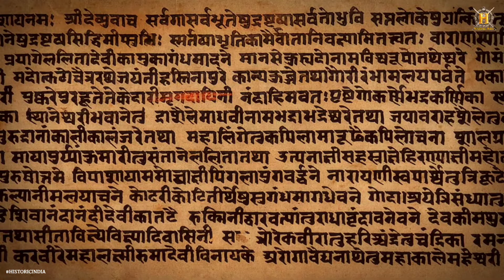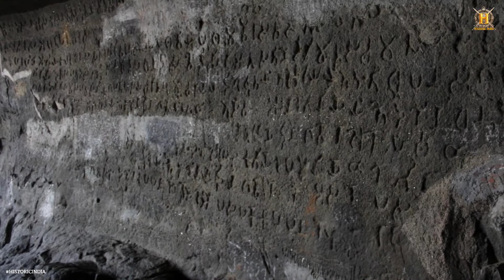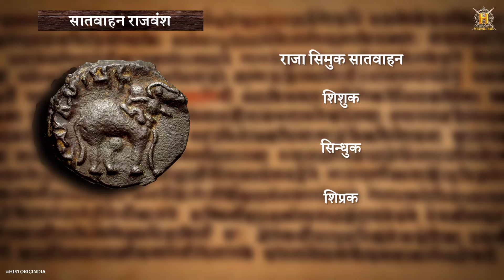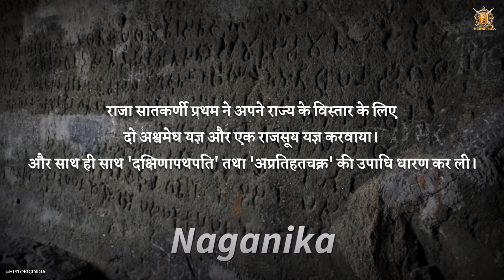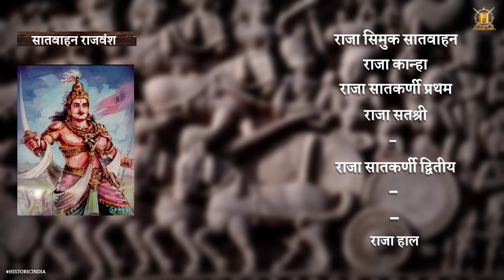सातवाहन राजवंश का इतिहास | Satvahana Dynasty | History Of Early Satvahnas In Hindi | Historic India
सातवाहन वंश के इतिहास का अध्ययन हम साहित्य, विदेशी विवरण तथा पुरातत्व, इन तीनों की सहायता से करते हैं । साहित्य के अन्तर्गत सर्वप्रथम उल्लेख पुराणों का किया जा सकता है । सातवाहन इतिहास के लिये मत्स्य तथा वायुपुराण विशेष रूप से उपयोगी हैं । पुराण सातवाहनों को ‘आन्ध्रभृत्य’ तथा ‘आन्ध्रजातीय’ कहते हैं । यह इस बात का सूचक है कि जिस समय पुराणों का संकलन हो रहा था, सातवाहनों का शासन आन्ध्रप्रदेश में ही सीमित था । पुराणों में सातवाहन वंश के कुल तीस राजाओं के नाम मिलते हैं जिन्होंने लगभग चार शताब्दियों तक शासन किया था । कुछ नामों का उल्लेख तत्कालीन लेखों में भी प्राप्त होता है । पुराणों में इस वंश के संस्थापक का नाम सिन्धुक, सिसुक अथवा शिप्रक दिया गया है जिसने कण्व वंश के राजा सुशर्मा को मारकर तथा शुंगों की अवशिष्ट शक्ति का अन्त कर पृथ्वी पर अपना शासन स्थापित किया था । सातवाहन इतिहास के प्रामाणिक साधन अभिलेख, सिक्के तथा स्मारक हैं ।

सातवाहन कालीन लेखों में निम्नलिखित उल्लेखनीय हैं:

नागनिका का नानाघाट (महाराष्ट्र के पूना जिले में स्थित) का लेख ।

गौतमीपुत्र शातकर्णि के नासिक से प्राप्त दो गुहालेख ।

गौतमी बलश्री का नासिक गुहालेख ।

वासिष्ठीपुत्र पुलुमावी का नासिक गुहालेख ।

वासिष्ठीपुत्र पुलुमावी का कार्ले गुहालेख ।

यज्ञश्री शातकर्णि का नासिक गुहालेख ।

उपर्युक्त लेख ऐतिहासिक दृष्टि से अत्यन्त महत्व के हैं । नागनिका के नासिक लेख से शातकर्णि प्रथम की उपलब्धियों का ज्ञान होता है । उसी प्रकार गौतमीपुत्र शातकर्णि के लेख उसके व्यक्तित्व एवं कृतित्व पर सुन्दर प्रकाश डालते हैं । लेखों के साथ-साथ विभिन्न स्थानों से सातवाहन राजाओं के बहुसंख्यक सिक्के भी प्राप्त किये गये हैं ।

इसके अध्ययन से उनके राज्य-विस्तार, धर्म तथा व्यापार-वाणिज्य की प्रगति के सम्बन्ध में महत्वपूर्ण सूचनायें उपलब्ध होती हैं । नासिक के जोगलथम्बी नामक स्थान से क्षहरात शासक नहपान के सिक्कों का ढेर मिलता है । इसमें अनेक सिक्के गौतमीपुत्र शातकर्णि द्वारा दुबारा अंकित कराये गये हैं ।

यह नहपान के ऊपर उसकी विजय का पुष्ट प्रमाण है । यज्ञश्री शातकर्णि के एक सिक्के पर जलपोत के चिह्न उत्कीर्ण हैं । इससे समुद्र के ऊपर उनका अधिकार प्रमाणित होता है । सातवाहन सिक्के सीसा, तांबा तथा प्रोटीन (तांबा, जिंक, सीसा तथा टिन मिश्रित धातु) में ढलवाये गये हैं ।

इन पर मुख्यतः वृष, गज, सिंह, अश्व, पर्वत, जहाज, चक्र स्वस्तिक, कमल, त्रिरत्न, उज्जैन चिन्ह (क्रॉस से जुड़े चार बाल) आदि का अंकन मिलता है । क्लासिकल लेखकों के विवरण भी सातवाहन इतिहास पर कुछ प्रकाश डालते हैं । इनमें प्लिनी, टालमी तथा पेरीप्लस के लेखक के विवरण महत्वपूर्ण हैं । प्रथम दो ने तो अपनी जानकारी दूसरों से प्राप्त किया था लेकिन पेरीप्लस के अज्ञात-नामा लेखक ने पश्चिमी भारत के बन्दरगाहों का स्वयं निरीक्षण किया था तथा वहाँ के व्यापार-वाणिज्य का प्रत्यक्ष ज्ञान प्राप्त किया था । इन लेखकों के विवरण सातवाहनकालीन पश्चिमी भारत के व्यापार-वाणिज्य तथा शकों के साथ उनके संघर्ष का बोध कराते हैं । क्लासिकल लेखकों के विवरण से पता चलता है कि सातवाहनों का पाश्चात्य विश्व के साथ घनिष्ठ व्यापारिक संबंध था जो समुद्र के माध्यम से होता था । यूरोपीय देशों से मालवाहक जहाज भूमध्य सागर, नील सागर, फारस की खाड़ी तथा अरब सागर से होकर बराबर भारत पहुँचते थे । पश्चिमी तट पर भड़ौस इस काल का सबसे प्रसिद्ध बन्दरगाह था जिसे यूनानी लेखक बेरीगाजा कहते हैं । सातवाहनकाल के अनेक चैत्य एवं विहार नासिक, कार्ले, भाजा आदि स्थानों से प्राप्त किये गये हैं । इनसे तत्कालीन कला एवं स्थापत्य के विषय में जानकारी प्राप्त होती है ।

वंशावली

सातवाहन शासन की शुरुआत 30 ईसा पूर्व से 200ई तक विभिन्न समयों में की गई है। सातवाहन प्रथम शताब्दी ईसा पूर्व से तीसरी शताब्दी ईस्वी तक दक्खन क्षेत्र पर प्रभावी थे। यह तीसरी शताब्दी ईस्वी पूर्व तक चला। निम्नलिखित सातवाहन राजाओं को ऐतिहासिक रूप से एपिग्राफिक रिकॉर्ड द्वारा सत्यापित किया जाता है, हालांकि पुराणों में कई और राजाओं के नाम हैं (देखें सातवाहन वंश # शासकों की सूची ):

सिमुका सातवाहन (ल. 230–207 ई.पू.)

कान्ह सातवाहन (ल. 207–189 ई.पू.)

मालिया शातकर्णी (ल. 189–179 ई.पू.)

पूर्णोथंगा (ल. 179–161 ई.पू.)

शातकर्णी (ल. 179–133 ई.पू.)

लम्बोदर सातवाहन (ल. 87–67 ई.पू.)

हाला (ल. 20–24 ई.)

मंडलाक (ल. 24–30 ई.)

पुरिन्द्रसेन (ल. 30–35 ई.)

सुंदर शातकर्णी (ल. 35–36 ई.)

काकोरा शातकर्णी (ल. 36 ई.)

महेंद्र शातकर्णी (ल. 36–65 ई.)

गौतमी पुत्र शातकर्णी (ल. 106–130 ई.)

वासिष्ठीपुत्र पुलुमावी (ल. 130–158 ई.)

वशिष्ठिपुत्र सातकर्णि (ल. 158–170 ई.)

यज्ञश्री शातकर्णी (ल. 170–200 ई.)

Your Queries -
सातवाहन वंश का इतिहास
सातवाहन साम्राज्य
सातवाहन राजवंश
सातवाहन काल
सातवाहन कालखंड
satvahan vansh history in hindi
satvahan vansh
satvahan kaun the
satavahan dynasty history
satvahan samrajya
satvahan dynasty history in hindi
satvahan dynasty
satvahana kingdom
satvahana history in hindi
सातवाहनों का इतिहास
Historic India
satvahana dynasty history in hindi
प्राचीन भारत का इतिहास
satvahana dynasty history